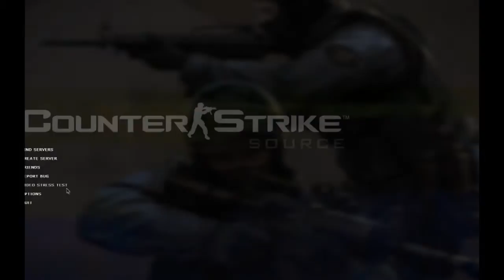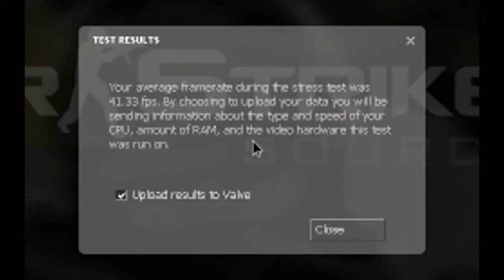CS:S|High|-Max Settings-| nVidia GeForce 9400 GT 1GB | HD |JetsuSeal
Hi guys, before anything happy new year. Anyways, i finally convinced my uncle to give me  his 9400 GT i was in the US for 1 month which is where he lives. So i came back to where i live and installed the video card unto my PC and guess what it works perfectly. This video is a demonstration of 9400 GT running CSS max settings and lowest settings. Max Settings 66FPS    Lowest Settings 115FPS, in-game i get much more. I normally get around 90FPS on High settings.

*Having 8MSAA is pointless and a overkill, almost no one runs their game on 8AA so I used the most common AA amount which is 2AA.

PC Specs:

Microsoft Windows Vista Home Basic

DirectX: DirectX 10.1

CPU Type: DualCore Intel Core 2 Duo E7200, 2533 MHz (9.5 x 267)

Motherboard Name: MSI Boston

Video Adapter: nVIDIA GeForce 9400 GT 1024MB

3D Accelerator: nVIDIA GeForce 9400 GT

Monitor: AOC 931Wx [19" LCD]

With FRAPS Avg. FPS: 41

Without FRAPS Avg. FPS: 66

I did not make Counter-Strike: Source nor did i help make it. Counter-Strike: Source is owned by Valve.

Cabal Online Map theme - Bloody Ice